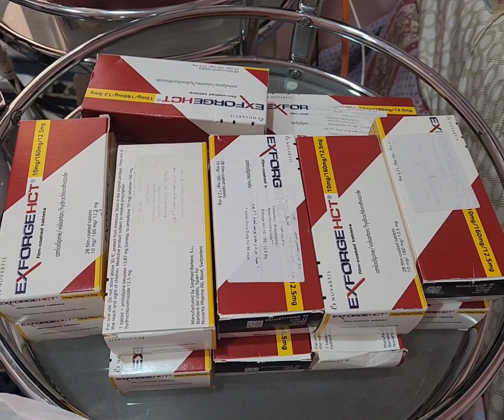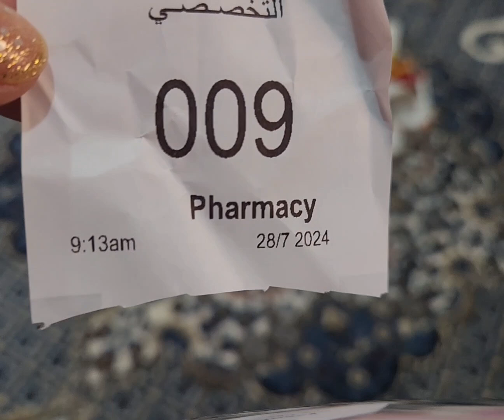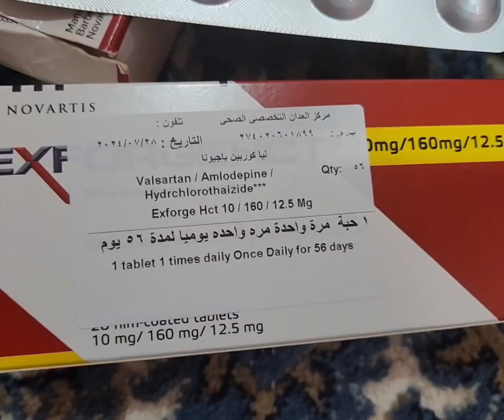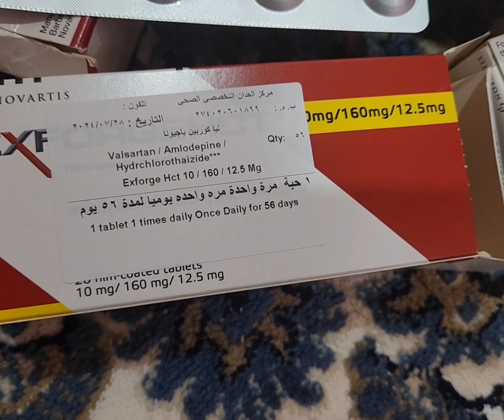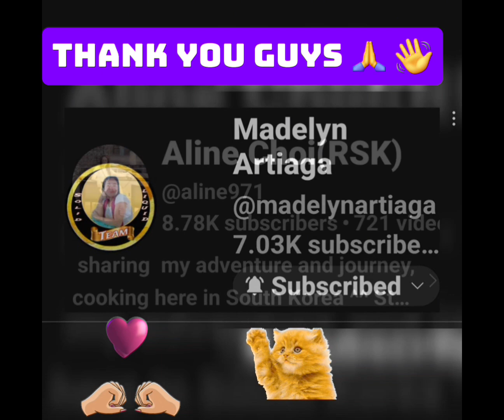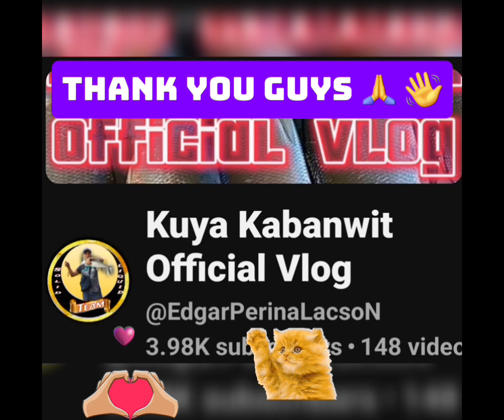UNAHIN MUNA ANG HEALTH BAGO YT#PUKOS MUNA AKO SAKING KALUSUGAN